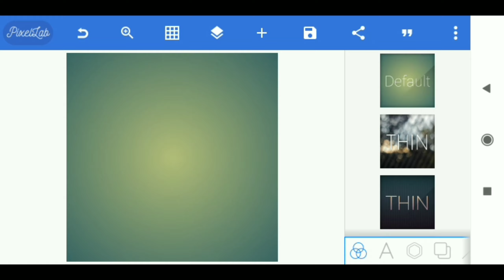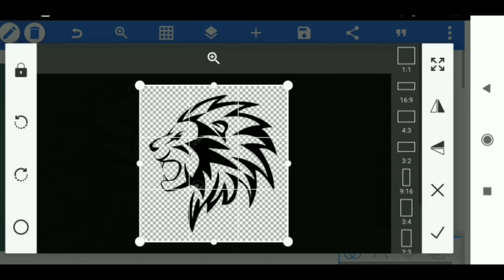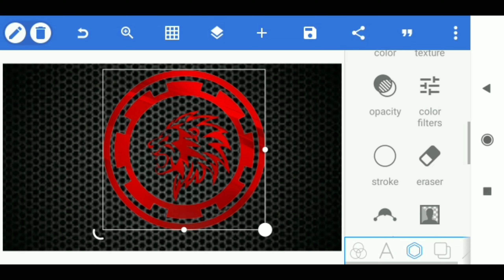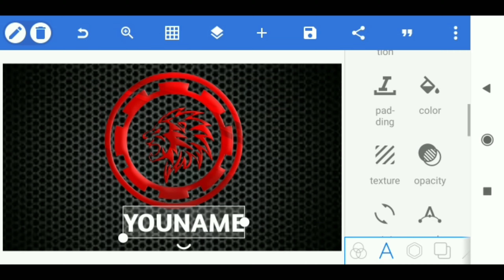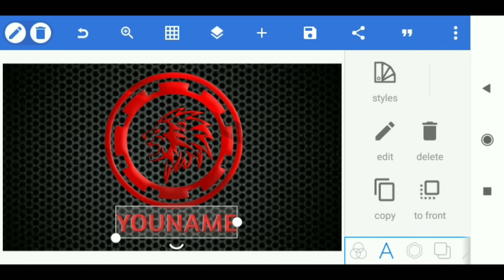How to make lion logo professional design | How to make logo on Android phone| sudhir editing 🔥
How to make lion logo design professional design | How to make logo on Android phone | Sudhir Editing 🔥